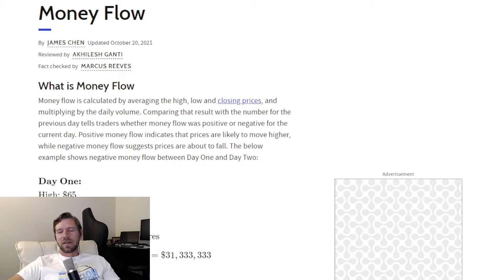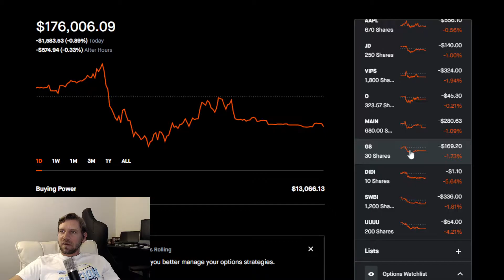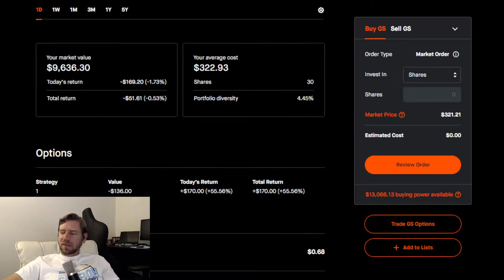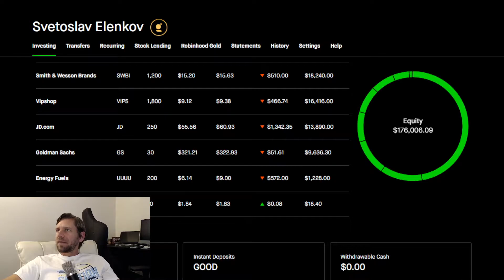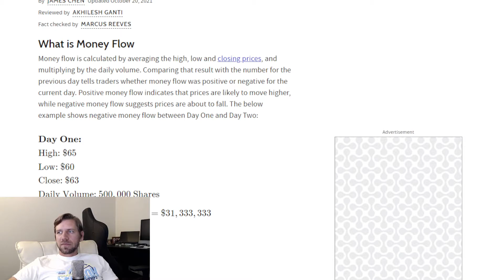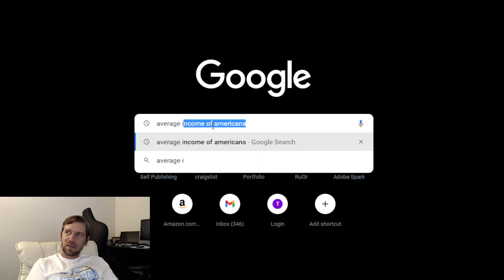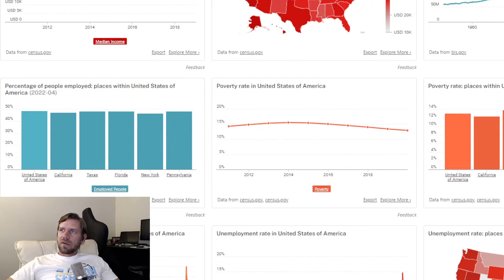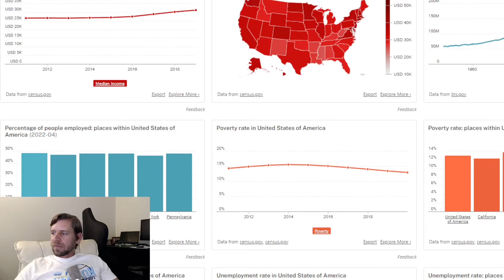ep. 375 - 30k to a MILL on Robinhood - In-flows, Money flows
Today I review the account as usual and talk money-flow, or I guess in-flows in the market and how I get to the numbers I discuss. It'll be tough for active managers, FA's, and hedge funds to battle all that every month. Hope yall enjoy!